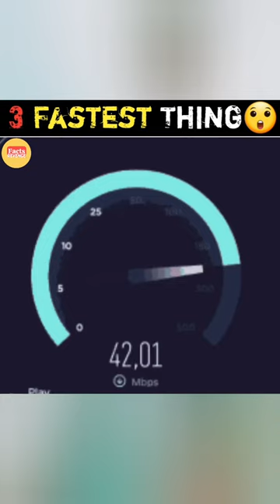3 Fastest Things In World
3 Fastest Things In World